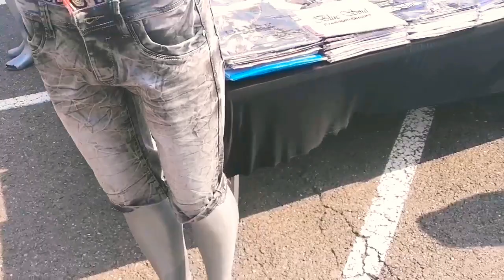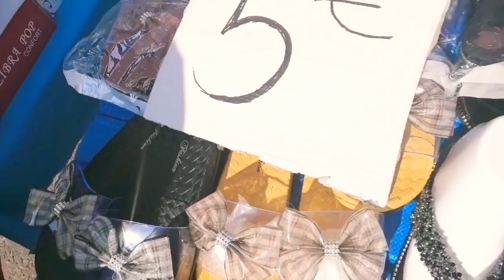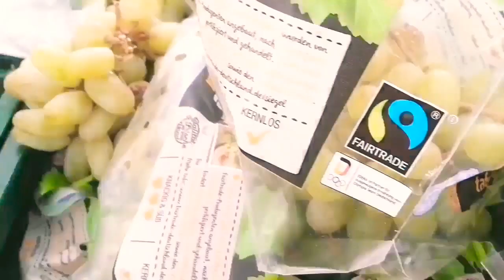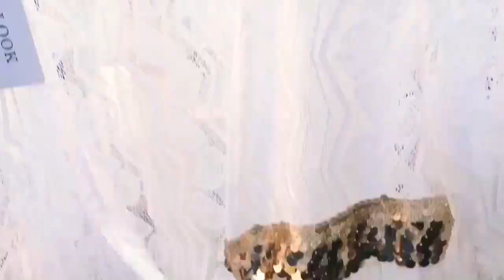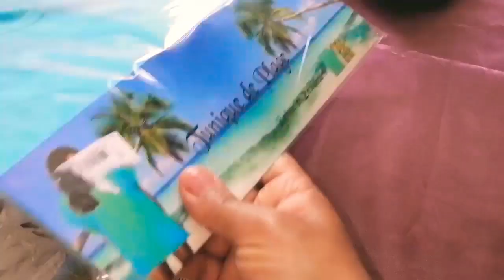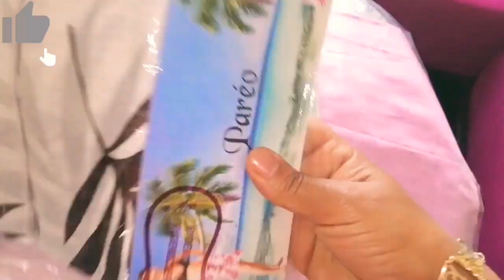marchés dans ville de Creutzwald واخيرا اسواق للملابس والمحلات مفتوحه 😊😊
je suis parti avec ma copine au marché et c'était très bien tous les habits quand vous avez besoin de vêtements pour l'été et merci pour regarder mes vidéos😘